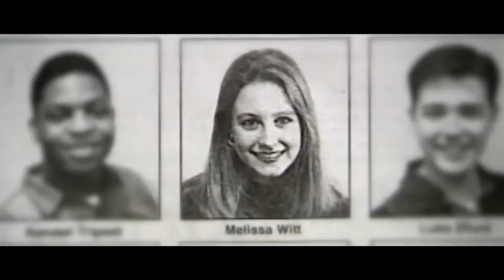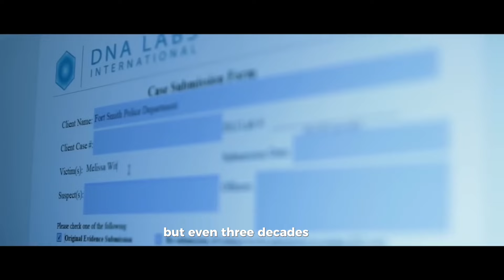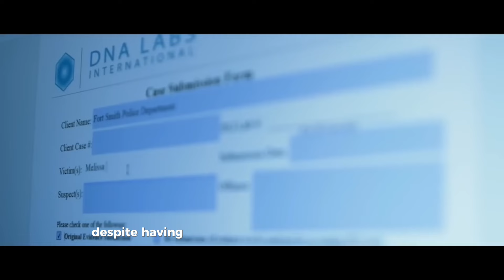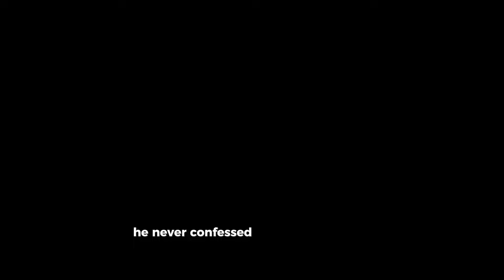At Witt’s End - The Hunt For A Killer | Recap & Ending Explained | True Crime Documentary